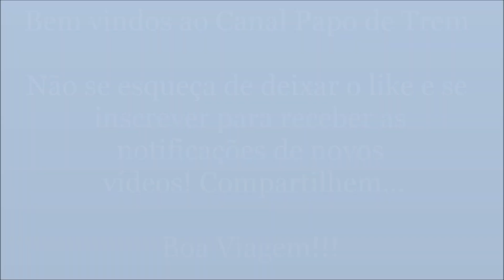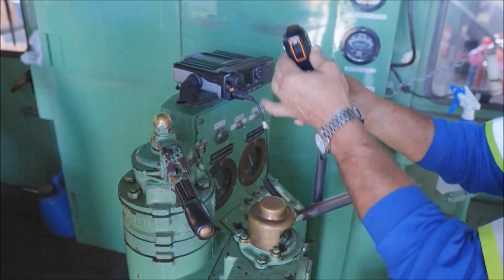#61 Curiosidades Ferroviárias - Higienização de Locomotivas - FTC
Neste vídeo, veja como é feita a higienização de locomoticas da Ferrovia Tereza Cristina na época do auge da Covid19.

Assim, os condutores das locomotivas ficam livres de contaminação de quaisquer vírus, inclusive da Covid19.

Confira!